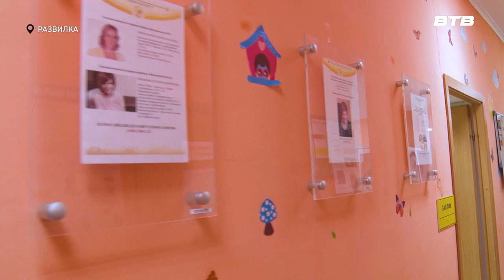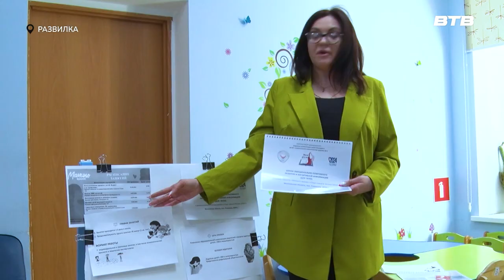БЕЗГРАНИЧНАЯ ЗАБОТА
Отделение реабилитации для детей с ограниченными возможностями здоровья в посёлке Развилка уже много лет помогает своим маленьким посетителям адаптироваться к полноценной жизни. Коллектив отделения – люди творческие. Здесь постоянно проводятся различные мероприятия и открываются новые направления в работе с детьми и их родителями. О них узнал наш корреспондент Максим Козлов